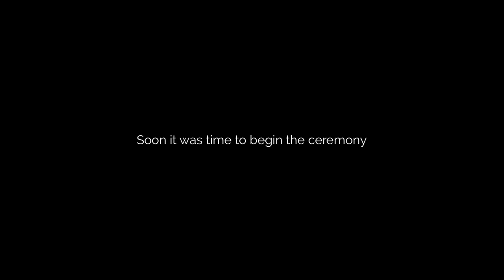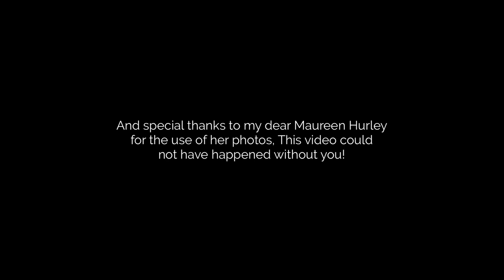Orthodox Epiphany, Diving for the Cross - On Agistri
The Orthodox Epiphany is a remarkable celebration in Greece, and I was lucky enough to capture it in this video on my beloved little island of Agistri. As a fan of the movie The Big Blue, it was especially thrilling to watch it in person. Can you see my little homage to the film?

Please click LIKE to help me promote the island & SUBSCRIBE if you are a fan of this little island and want to know more about her by checking out my videos on this channel.

for complete information about the island!